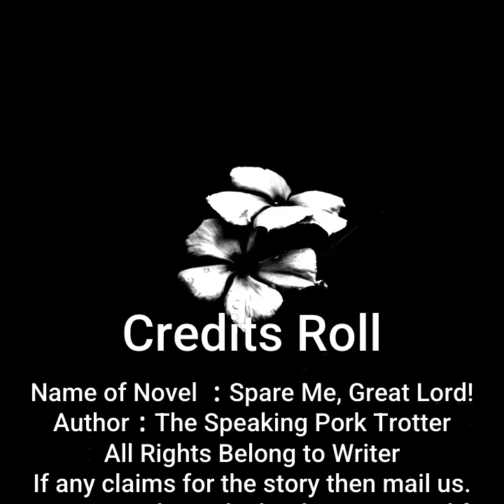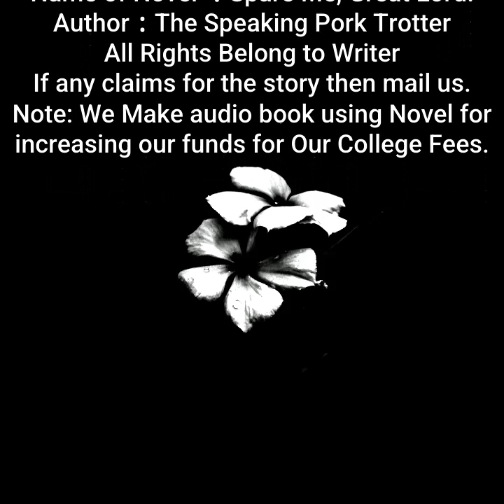Spare Me, Great Lord! | By The Speaking Pork Trotter| Chapter 111 to 115